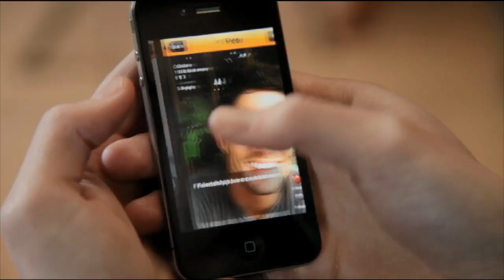Love Or Whatever Trailer 2012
Director: Rosser Goodman
Starring: Tyler Poelle, Joel Rush, Jennifer Elise Cox, David Wilson Page, Jenica Bergere, Fay DeWitt

Official Content From TLA Releasing

Love or Whatever is the story of Corey, a good-hearted guy who seems to have it all -- a successful career as a therapist, an exuberant amount of charm and a pair of gorgeous engagement rings ready to pop the question to his long-term, hot jock boyfriend. But, when his better half commits the ultimate betrayal and dumps him, Corey stumbles and fumbles through a wild and hilarious journey of self-discovery. Caught between his feisty, lesbian sister Kelsey and his hunky, smoldering new love interest Pete, and the hopelessly confused, flexi-sexual ex-boyfriend Jon, Corey is faced with a decision that could change his life forever.

Movie, Love Or Whatever Movie,Love Or Whatever Trailer,Love Or Whatever 2012, Rosser Goodman,Tyler Poelle, Joel Rush, Jennifer Elise Cox, David Wilson Page, Jenica Bergere, Fay DeWitt